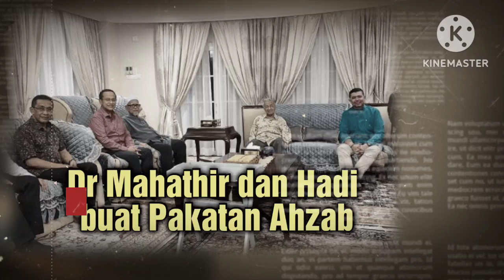TUN MAHATHIR & HADI BERGABUNG TUMBANGKAN KERAJAAN ANWAR IBRAHIM !? RUPA²NYA INI YANG...